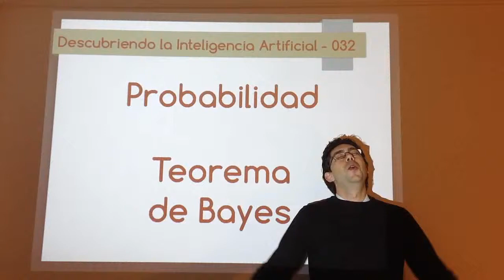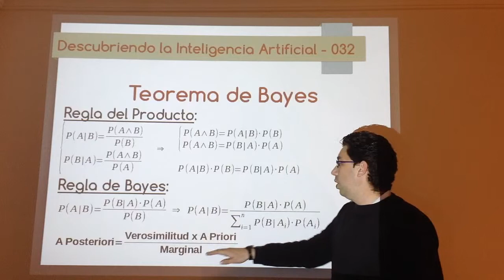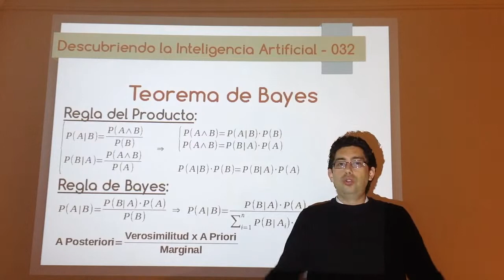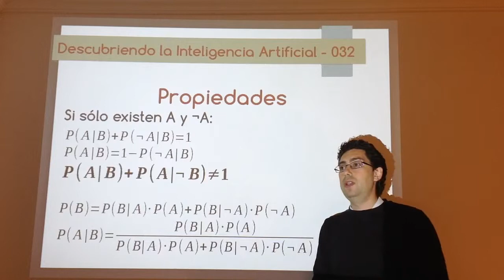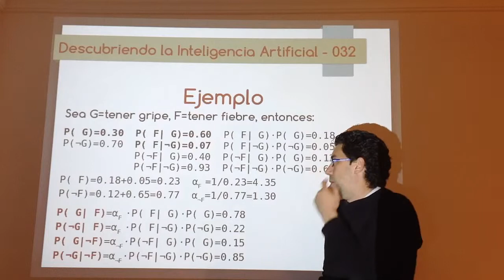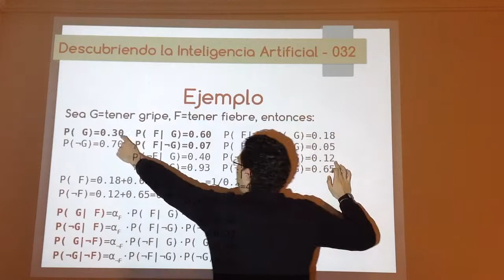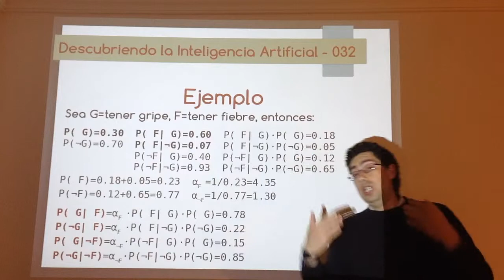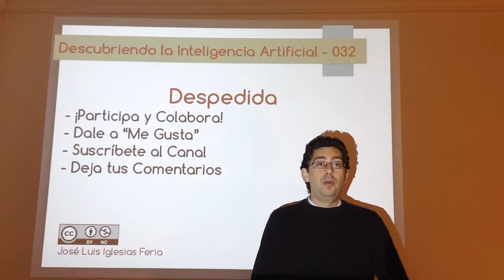Nº 032: IA Probabilidad - Teorema de Bayes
Explicación de la regla más importante que existe en el tratamiento de la incertidumbre mediante la probabilidad y ejemplo de cómo calcularlo de forma fácil.